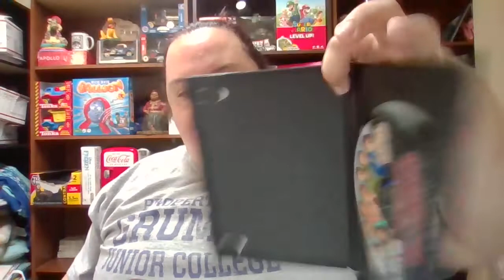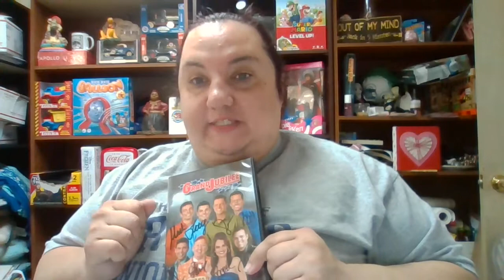What Sold on Ebay Thurs Feb 4th